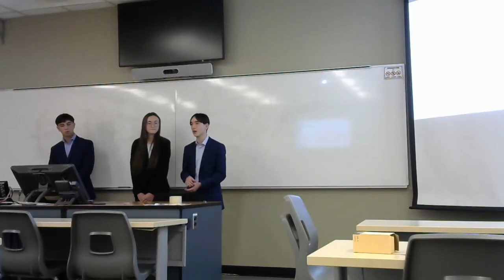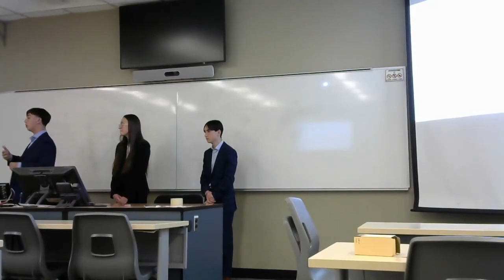PLR 2024 INTRO Équipe #3